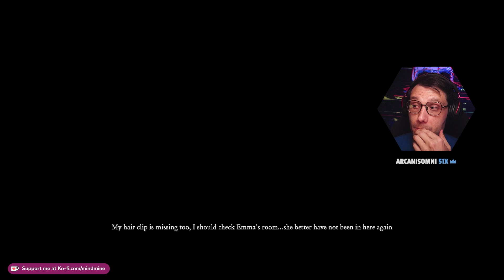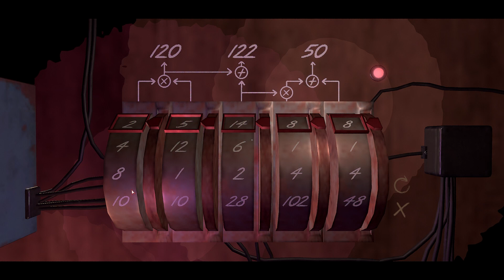My sister is missing! A Witch Takes Over A Village | Witching Hour Playthrough & Review | Part 2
Witching Hour is a gripping horror story set in the eerie town of Hollow Hills. As you navigate Hollow Hills, your decisions shape your ending. Central to the narrative is a tense confrontation with Lucilia, the matriarch behind the town's dark witchcraft. Your journey from your family home through this haunted town tests your courage and decision-making to survive.

About the game:
Witching Hour is a horror story that takes you out of your family home and across the quiet town of Hollow Hills. Your fate depends on making difficult choices, your relationship with your family, and confrontations with the matriarch of the town’s affliction with witchcraft, Lucilia.

Welcome to MindMineTV, your ultimate destination for deep dives into the world of indie horror games, reverse bullet hell games, roguelites, and RPGs. Hosted by Evin C. Anderson, the actor behind Woody in Lost Man Found (Disney+ / BS Premium / Hulu's Hirowareta Otoko), our channel is dedicated to game reviews, detailed breakdowns, and first impressions videos that explore the nuances and thrills of these unique genres.

Join us for engaging horror thriller storytelling and support our content on Ko-fi Catch us live on Twitch at: Twitch.TV/MindMineTV. Follow our latest updates and behind-the-scenes content on TikTok: @immindmine, Twitter: @EvinCAnderson, and Instagram: @EvinCAnderson.